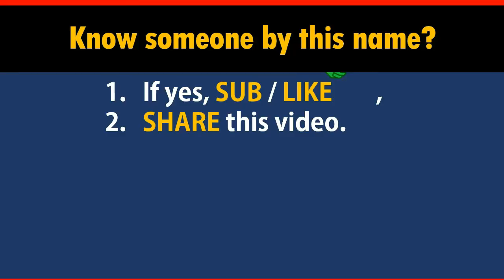How to Say Your Name CAMPBELL in Chinese?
*Formal* Chinese translation of your name CAMPBELL. This video shows how native Chinese speakers pronounce and write it (the stroke sequence in Chinese).

-- topic suggestion
-- constructive feedback
-- quick questions